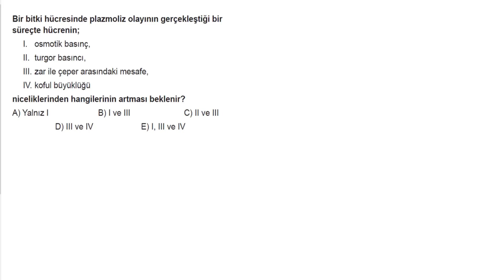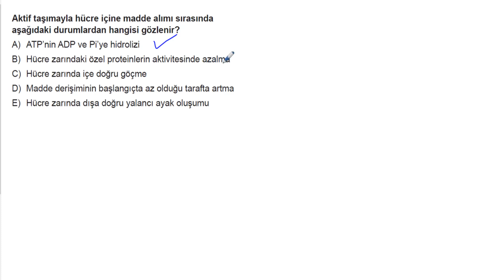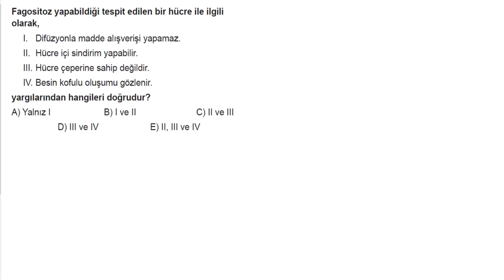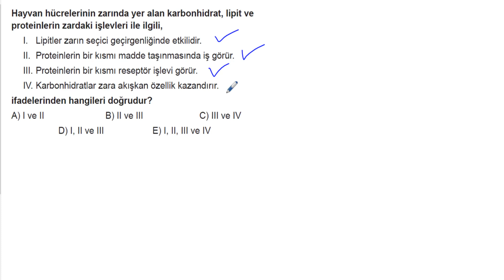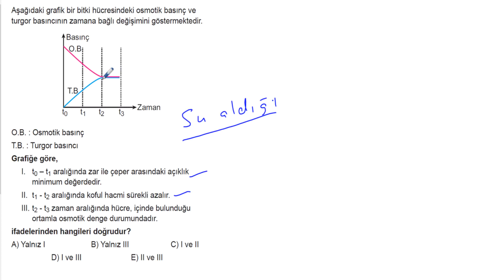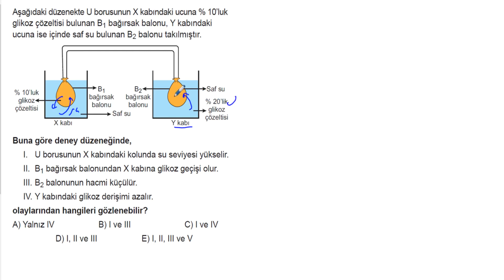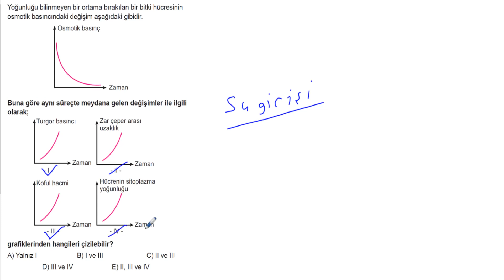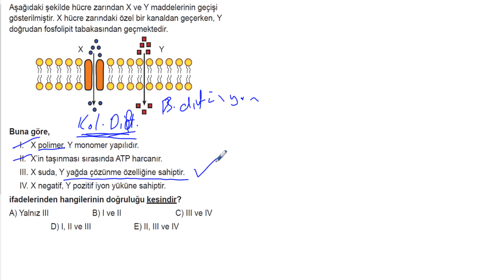TYT Biyoloji Soru Bankası Bölüm 2 Test 7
🎞 Soru Listesi
▶ 00:00:00 Bölüm
▶ 00:00:00 Soru 1
▶ 00:00:48 Soru 2
▶ 00:01:29 Soru 3
▶ 00:02:14 Soru 4
▶ 00:03:06 Soru 5
▶ 00:04:13 Soru 6
▶ 00:05:08 Soru 7
▶ 00:06:13 Soru 8
▶ 00:07:30 Soru 9
▶ 00:09:21 Soru 10
▶ 00:10:42 Soru 11